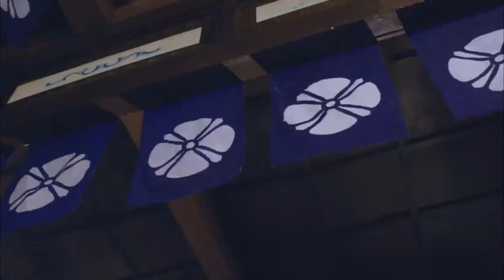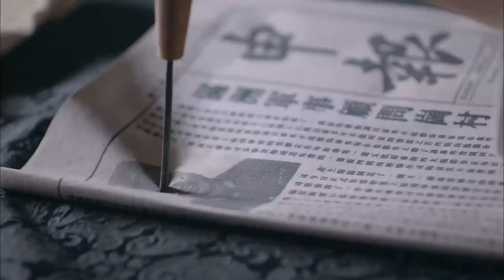[Kung Fu Movie] Kung Fu Boy challenges the Japanese martial arts gym alone!movie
lhdy